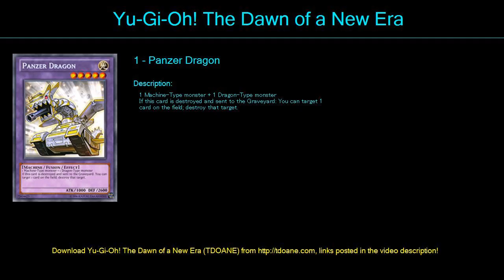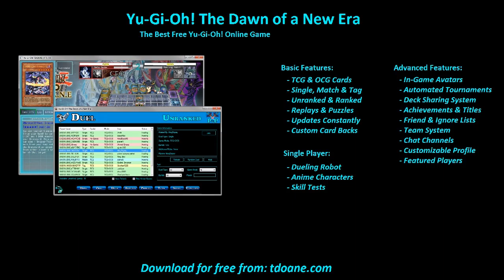Cyber Dragon Ene Deck Profile April 2016